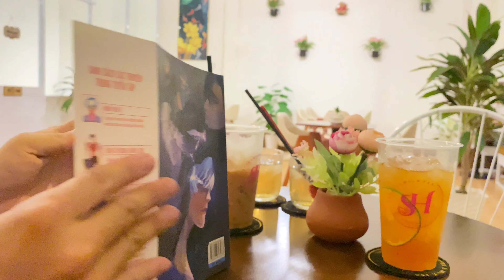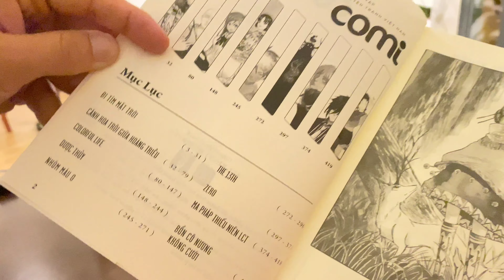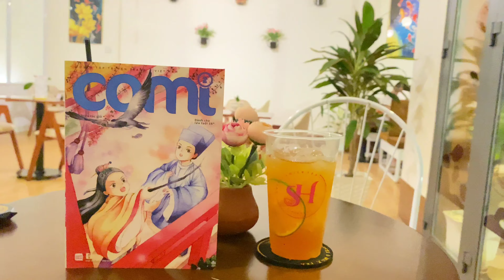[Review #543] TUYỂN TẬP TRUYỆN TRANH COMI TẬP2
Tuyển tập truyện tranh COMI tập 2 là phần tiếp theo của Tuyển tập truyện tranh COMI tập 1.

Tuyển tập truyện tranh COMI tập 2 bao gồm 09 truyện tranh của các tác giả Việt Nam.  Danh sách các truyện xuất hiện trong tuyển tập:

Nhóm Máu O
Đi Tìm Mặt Trời
Cánh Hoa Trôi Giữa Hoàng Triều
Bổn Cô Nương Không Cưới
The 13th
ZERO (Truyện dài kỳ được phát triển từ oneshot cùng tên được giải thưởng cuộc thi TGUM8)
Dược Thủy
Colorful Life
Ma Pháp Thiếu Niên LCT